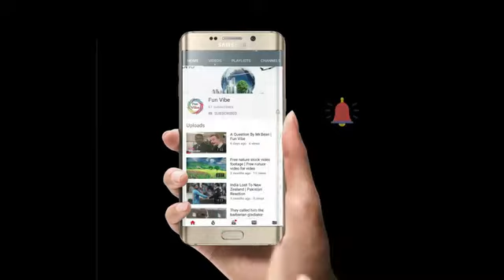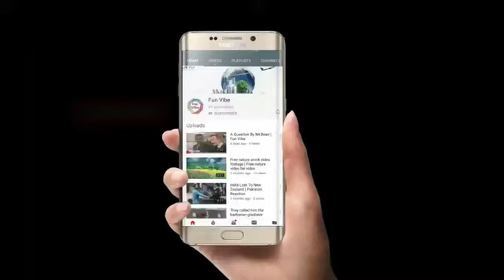The Kapil Sharma Show - With best sexy actressea of Bollywood | part 2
Watch out for exclusive teaser of 100th Episode Special of "The Kapil Sharma Show" featuring Movie "Good Newwz" team. Coming Soon only on Sony Entertainment Television